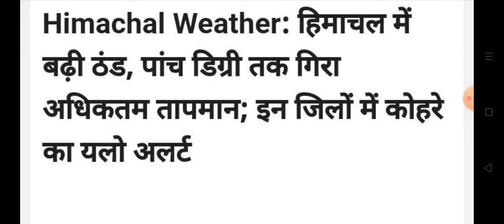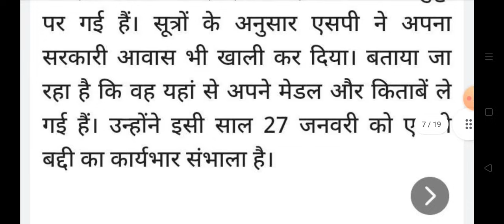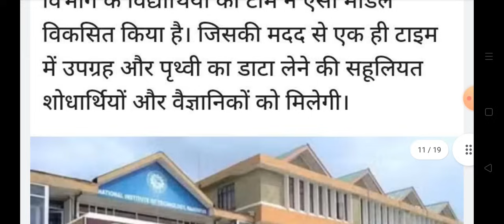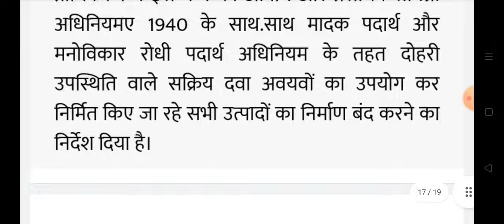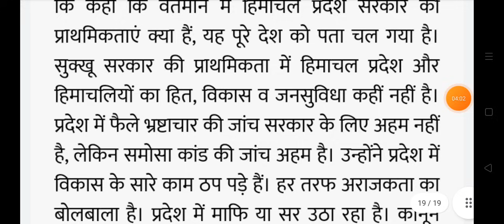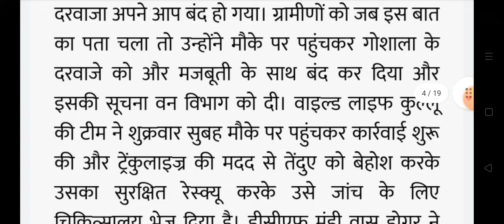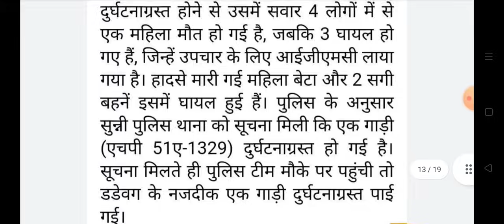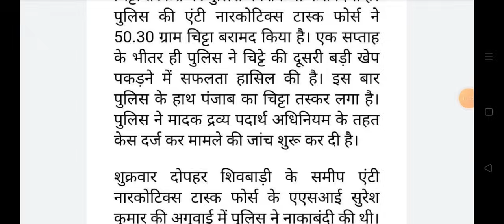Himachal News | आज की ताजा खबरें/ 09 November 2024 | himachalnews | Today News